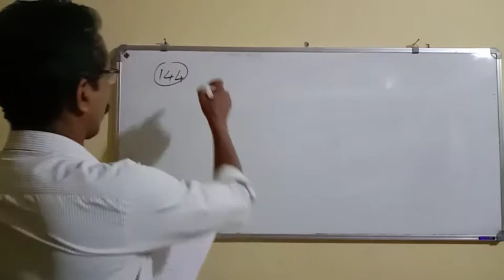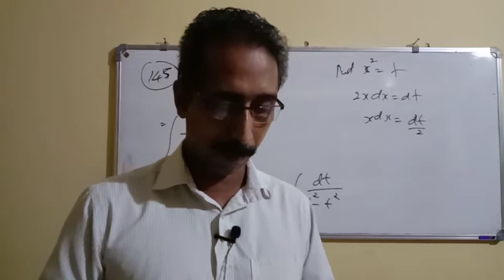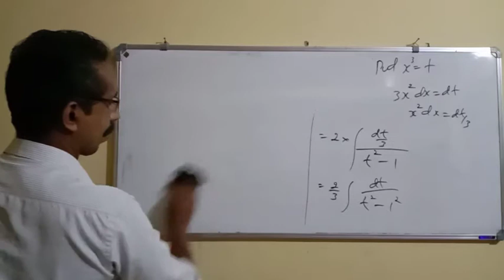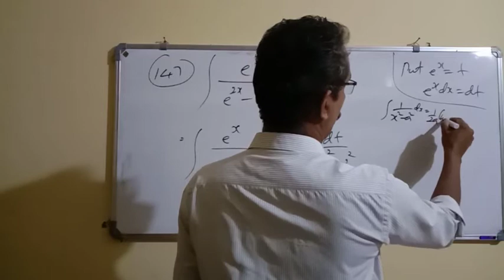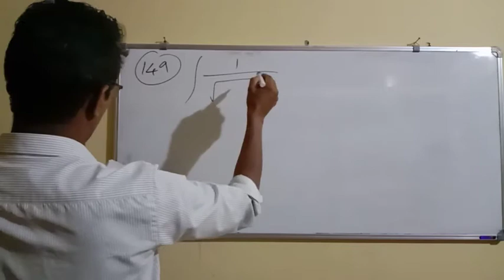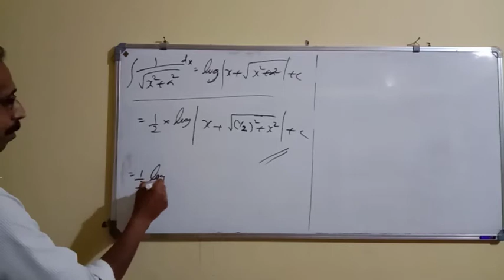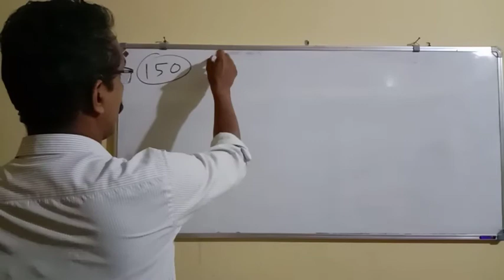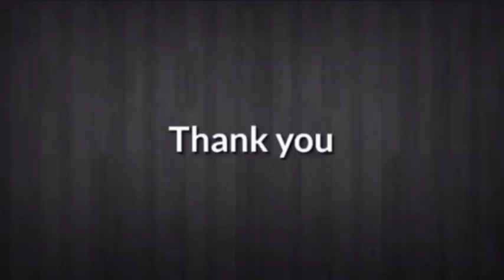Integrals : Module 25 - XII Mathematics